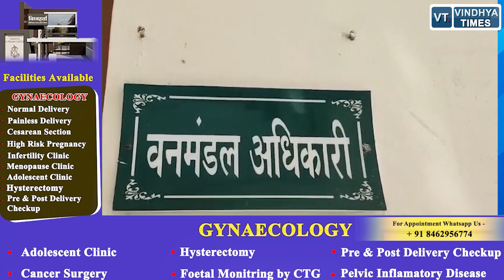रीवा वनमंडल के वनकर्मियों की मुहीम नर्सरियों और विद्यालयों को पौधारोपण के लिए दिए जाएंगे बीज